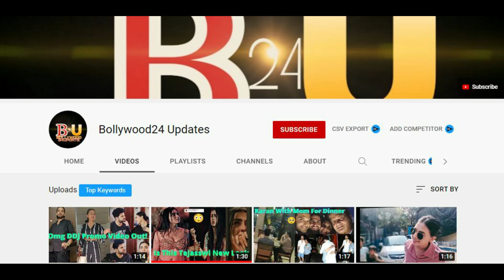Plzz Stop Copying Me nd Make Your Own Style 🙏🏻🙏🏻